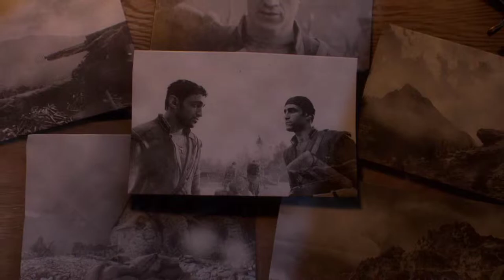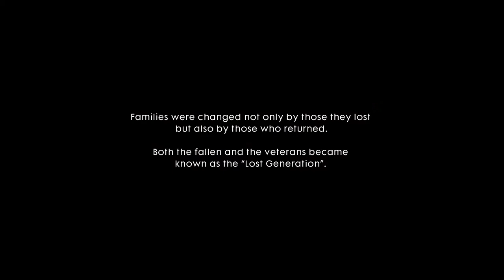Battlefield 1 - Clear the Austrian Horn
War stories Avanti Savoia Ending